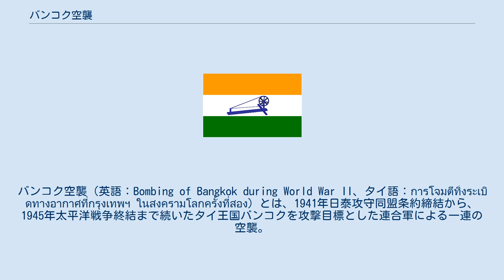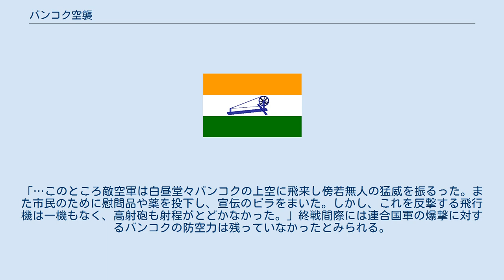バンコク空襲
イギリス・タイ関係
バンコク空襲（英語：Bombing of Bangkok during World War II、タイ語：การโจมตีทิ้งระเบิดทางอากาศที่กรุงเทพฯ ในสงครามโลกครั้งที่สอง）とは、1941年日泰攻守同盟条約締結から、1945年太平洋戦争終結まで続いたタイ王国バンコクを攻撃目標とした連合軍による一連の空襲。
主にB-24爆撃機、B-29爆撃機によって、バンコク鉄道駅、鉄橋などの交通要所、軍事施設を中心に爆撃を受け、破壊された。
 1941年12月8日太平洋戦争開戦に伴い、日本軍がタイ王国に進駐すると、12月21日タイと日本の間に日泰攻守同盟条約が調印された。
1月8日にイギリス軍が首都・バンコクを爆撃したのを機に1942年1月25日ピブーンソンクラーム首相はアメリカとイギリスに対して宣戦布告した。
 宣戦布告の後、バンコクおよびタイ地方都市への空襲が展開されることになり、バンコク都内の大学では疎開が行われた。
バンコク・トンブリー地区の大規模空襲は1942年から1945年までの間で34回あったとされ、1942年から1944年までは主に夜間に爆撃が行われたが、1944年6月頃からは昼間の爆撃も行われるようになった。
攻撃目標がはずれることも少なくなく、寺院、学校、民間住宅地も被災した。
1942年11月25日夜間、B-24 3機がバンコクに来襲。
カルカッタから片道1,300kmを翔破し、製油所を爆撃した。
 1944年以降、日本軍に敗戦色が濃くなると、バンコクへの空襲は苛烈さを増し、日本軍関連施設、日本大使館、マッカサン駅貨物集積場、バーンスー駅鉄道操車場、チョーンノンシー駅、フアラムポーン駅、トンブリー駅鉄道操車場および日本軍造船施設、対空迎撃機滑走路周辺、サナームパオ、ルンピニ公園周辺タイ王国海軍通信隊駐屯地、バンスー取水水門、ワットリアップ発電所、マッカサン自動車エンジン整備工場やバーンスーセメント工場などの工場倉庫群、ラーマ6世橋などの長大橋、バンコク港などの港湾施設が爆撃目標とされて破壊された。
このバンコク空襲に対して、タイ空軍と日本軍は一式戦闘機などで応戦したが、高高度を飛行する爆撃機に成すすべなく戦果は芳しくなかった。
 1944年1月から1945年1月までにタイ王国全土でおよそ250回の空襲があり、航空機およそ2,950機が来襲、およそ18,600発の爆弾、6,100発の焼夷弾が投下された。
その間の損害は死者1,900人、負傷者3,000人、建物損壊9,600棟、建物全壊1,200棟。
攻撃機は主にB24爆撃機であったが、バンコクはB-29爆撃機の初の実戦地でもあり、1944年6月5日、インド基地から発進した米陸軍航空軍第20爆撃集団のB-29爆撃機、98機がバンコク、マッカサン鉄道駅貨物集積場を攻撃目標に空襲した。
1944年11月2日にもバーンスー駅鉄道操車場を目標とした大規模爆撃が行われ、55機のB-29爆撃機が襲来した。
この襲来にタイ空軍と日本軍は一式戦闘機7機で応戦したがバーンスー駅は壊滅的な被害を受けた。
さらに11月18日、連合軍のB-24爆撃機10機がバンコクを爆撃。
1945年1月3日、B-24爆撃機44機がラーマ6世橋を攻撃目標として爆撃。
3月27日、バンコク南方12kmにあった日本軍第4師団プラカノン宿舎が空襲を受ける。
さらに1945年4月7日と9日、連合軍P-51マスタング戦闘機40機がドンムアン空港を襲撃した。
4月14日には連合軍爆撃機数十機がバンコクに来襲し、発電所および水道に被害を与えた。
 1945年4月以降、終戦間際のバンコク空襲に関してバンコクに駐留していた南方軍第39軍司令官中村明人中将の以下のように回想している。
「…このところ敵空軍は白昼堂々バンコクの上空に飛来し傍若無人の猛威を振るった。また市民のために慰問品や薬を投下し、宣伝のビラをまいた。しかし、これを反撃する飛行機は一機もなく、高射砲も射程がとどかなかった。」終戦間際には連合国軍の爆撃に対するバンコクの防空力は残っていなかったとみられる。